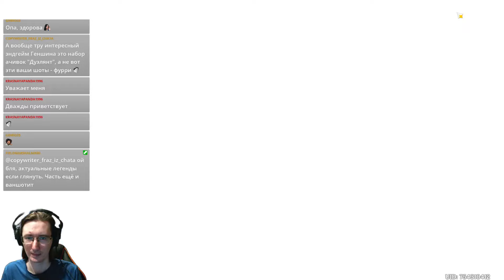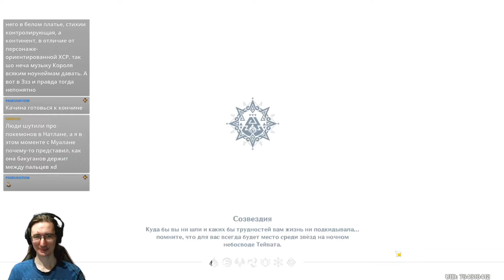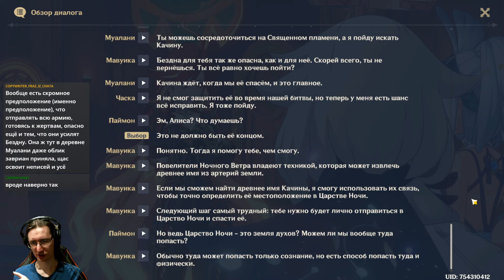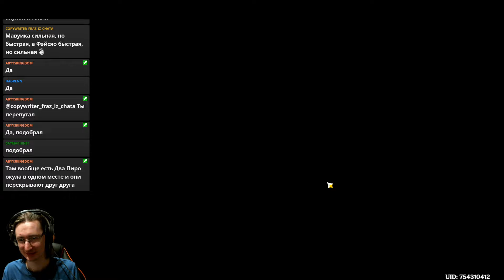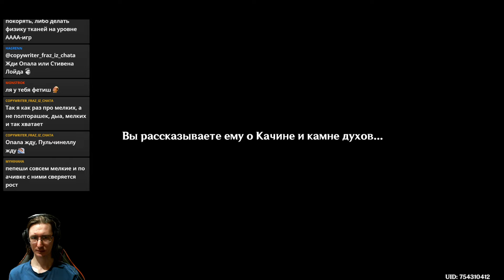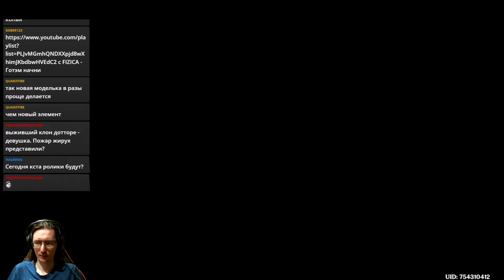КАПИТАН, КАПИТАН, УЛЫБНИТЕСЬ. 5.0 Genshin Impact - прохождение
Играем в хайповую гача игру Genshin Impact.